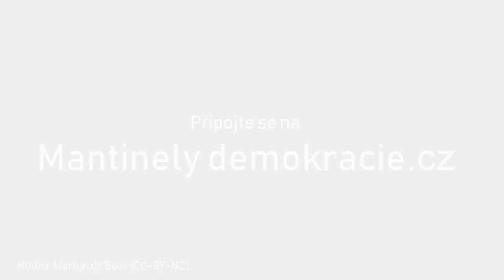Klement Gottwald - nový poradce pro demokracii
Jak podle Klementa Gottwalda naložit s demonstranty?

Připravili jsme exkluzivní interview s novým prezidentovým poradcem pro demokracii. A zřejmě se máme ještě co učit. Demokracie pro lid, mantinely pro zpovykané občany!

Ale kdo nastaví mantinely vládě? Oslovili jsme všechny představitele vlády i opozice, aby se přihlásili k respektování 19 bodů výzvy Mantinely demokracie. Pojďte hlídat kroky vlády společně s námi!